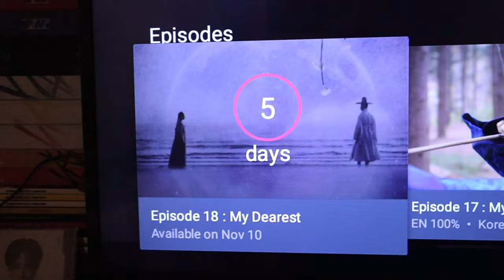nanowrimo writing vlog 2 | i'm behind already???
nanowrimo writing vlog 2 | behind already???
in today's nanowrimo vlog, i'm writing...or trying to. getting words in is tough when there's so much to do! i want to spend my time writing, but being an adult just gets in the way sometimes. but we can do it! we're going to crush nano 2023, i just know it!